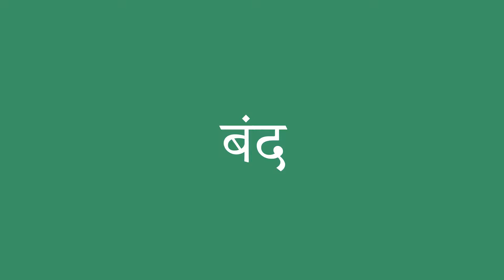बंद इंग्लिश में क्या है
बंद को अंग्रेजी में सही तरह से कैसे बोलें। ध्यान से सुनो।
बंद का हिंदी से अंग्रेजी में सही अनुवाद क्या है?आप अमेरिकी व्यक्ति की यरह बोलिए।